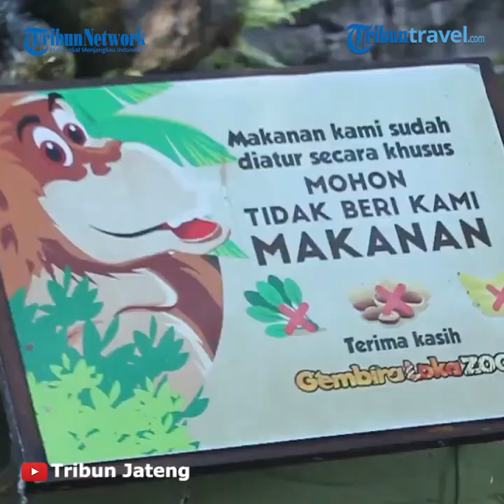Harga Tiket Gembira Loka Zoo 2021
TRIBUN-VIDEO.COM - Informasi lengkap harga tiket masuk Gembira Loka Zoo yang berlaku di tahun 2021.

Traveler yang hendak menghabiskan waktu libur akhir pekan ke Gembira Loka Zoo, wajib menyimak informasi berikut ini.

Kali ini TribunTravel telah merangkum sejumlah informasi terkait harga tiket masuk hingga jam buka Gembira Loka Zoo di tahun 2021.

Harga Tiket Masuk Gembira Loka Zoo 2021

Dari pantauan TribunTravel di akun Instagram @glzoojogja, Minggu (10/1/2021), berikut harga tiket masuk Gembira Loka Zoo di tahun 2021.

Ada dua jenis tiket yang ditawarkan yakni untuk kunjungan weekdays (Senin-Kamis) dan weekend (Sabtu, Minggu dan hari libur nasional).

Bagi pengunjung yang melakukan kunjungan saat weekdays dikenakan tiket masuk sebesar Rp 60.000 per orang.

Sementara bagi yang berkunjung saat weekend, dikenakan tarif Rp 75.000 per orang.

Harga tiket masuk tersebut sudah termasuk paket Katamaran dan Taring.

Bagi pengunjung anak-anak dengan tinggi di bawah 80 cm gratis tiket masuk.

Jam Buka Gembira Loka Zoo 2021

Di tahun 2021, ada perubahan jam operasional Gembira Loka Zoo.

Gembira Loka Zoo buka setiap hari, kecuali hari Jumat (tutup).

Berikut buka Gembira Loka Zoo 2021:

Weekdays (Senin-Kamis), buka pukul 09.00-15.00 WIB.

Weekend (Sabtu, Minggu dan hari libur nasional), buka pukul 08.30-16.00 WIB.

Perlu diketahui, untuk saat ini Gembira Loka Zoo hanya membuka 1 pintu masuk yakni Pintu Masuk Barat yang terletak di Jalan Veteran No.11.

Syarat Berkunjung

Sebagai langkah pencegahan penyebaran Covid-19, pihak pengelola Gembira Loka Zoo memberlakukan syarat berkunjung bagi pengunjung.

Adapun syarat berkunjung yang wajib dipatuhi yakni:
1. Melakukan reservasi online di cs.glzoo.com

2. Hanya melayani kunjungan perorangan dan keluarga, tidak melayani rombongan

3. Wajib menggunakan masker dan mengikuti protokol kesehatan

4. Ibu hamil, batita dan lansia (usia lebih dari 60 tahun) diperbolehkan berkunjung dengan syarat

5. Sehat jiwa raga, tidak sebagai OTG, ODP, PDP

6. Suhu tubuh tidak lebih dari 37,5 derajat celcius.

Artikel ini telah tayang di Tribuntravel.com dengan judul Harga Tiket Masuk Gembira Loka Zoo 2021, Tempat Rekreasi Keluarga yang Punya Ragam Fauna,